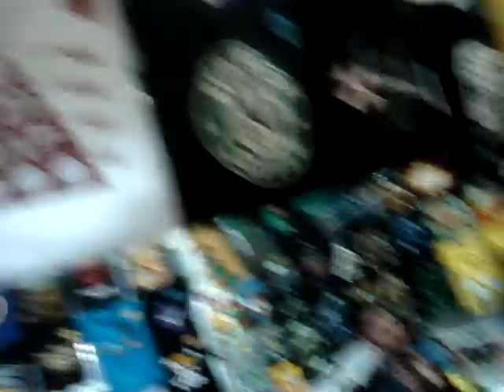Los Manaties en la Mole Marzo 2012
Los manaties asisten por primera vez a tan prestigiosa convención